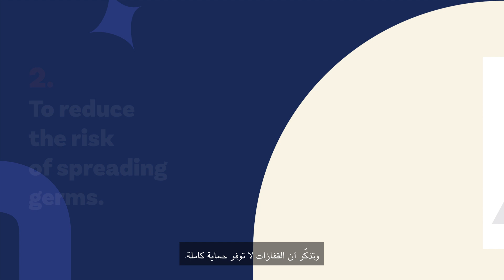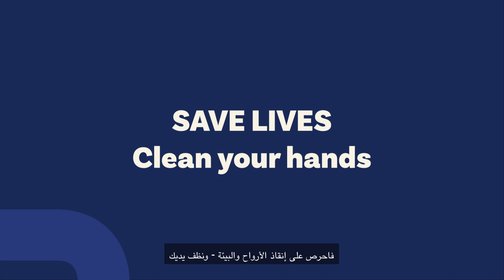القفازات إذا لزم الأمر، نظافة اليدين دوماً🧼🧤! | اليوم العالمي لنظافة اليدين 2025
في هذه القصة القصيرة التي ستدهشك بمعلومات مفيدة، نتابع عاملين من كادر التمريض - أحدهما يمارس نظافة اليدين دائماً في اللحظات المناسبة في حين أن الآخر يعتمد على القفازات. دون تشويق: القفازات ليست هي البطل هنا. صحيح أنه ينبغي ارتداء القفازات في أوقات وأماكن معينة أثناء تقديم الرعاية الصحية، لكن لا ينبغي أن تكون بديلا لنظافة اليدين. فالواقع أن المبالغة في استخدام القفازات يمكن أن تزيد من خطر العدوى وفي المخلفات المضرة بالبيئة.
 💡ينبغي لمهنيي الرعاية الصحية دوما أن:
✅ يتقيدوا بالإرشادات الخمسة لنظافة اليدين
✅ يستخدموا القفازات على بصيرة لا بطريقة آلية
✅ يحموا المرضى ويحموا أنفسهم ويحموا الكوكب
🧼 يغسلوا أيديهم. أنقذوا الأرواح. أنقذوا البيئة